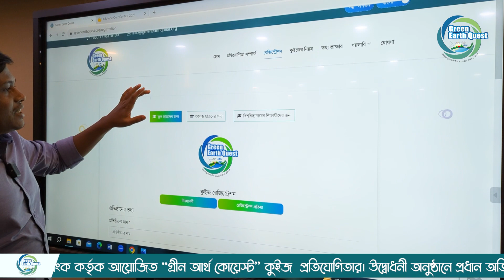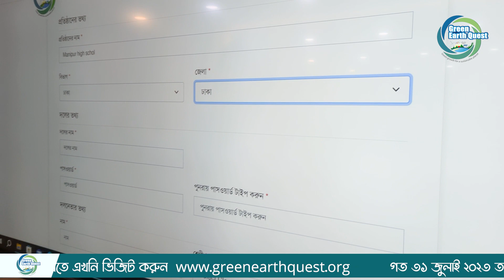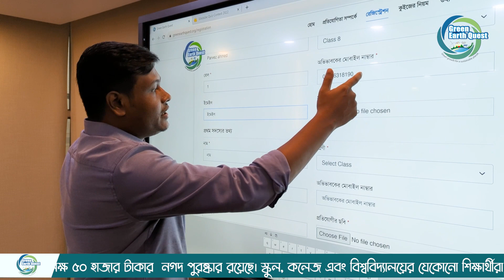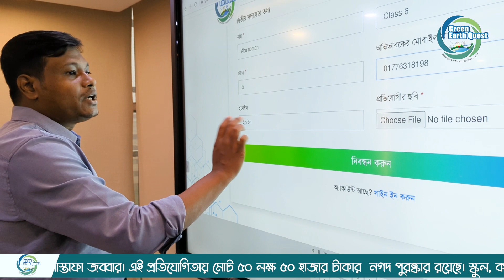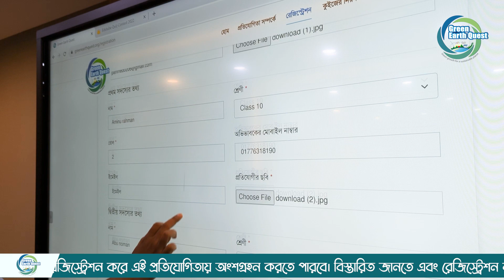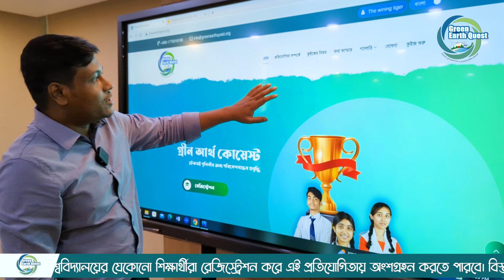Green Earth Quest Complete Registration Process | World Bank | Bangladesh Government | EATL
Green Earth Quest Complete Registration Process with example. In this video, we showed how to register a team in the Green Earth Quest quiz contest 2023.